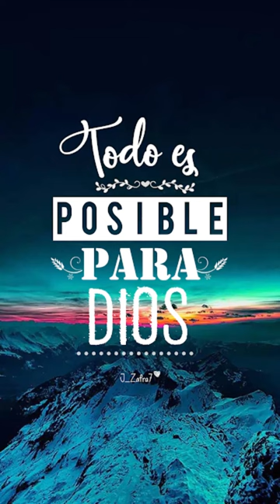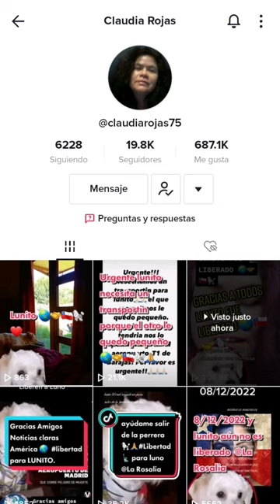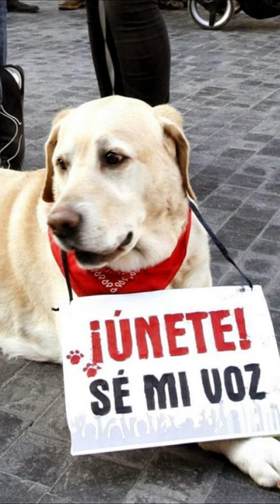🐶 Lunito el [ PERRITO RETENDO ] en el Aeropuerto de Madrid ya fué LIBERADO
El calvario de Luno, el caniche detenido en el Aeropuerto de Madrid que ha llegado a solucionarce con su liberacion.  continuará con su proceso,
debe volve  su país Ecuador.

Lunito es el perrito detenido en el Aeropuerto de Madrid, desde hace mas de 8 meses, hoy podemos contarles que el dia de ayer lunito el perrito detenido en españa esta liberdos por las Autoridades Españolas

Sin embargo Andrea la Mamá humana de Lunito el perrito detenidio en el aeropuerto de Madrid solicita ayuda para recolectar fondos y poder volver a su Paáis  de origen.

Lunito el perritos ecuatoriano está de vuelta con su mamá Andreita, recordemos el llegó al Aeropurto de Barajas en Madrid procedente de Costa Rica,  con toda su documentacion, pero le faltaba el chip, obligatorio para ingresar a España. veamos lo que no dice Jose Antonio.

Lunito es libeerado por las Autoridades Española, pero su proceso segrar en curso.

8 mese largos fue el calvarios que Andres tuvo que vivir y eperar pacientemente para que su hijo perruni Linito pudiera ser libre y volver a casa sano y  salvo.

lunito_el_perrito retenido_en_el_aeropuerto_ de_ madrid_ ya_ fué_ liberado

lunito ya esta libre, lunito fue liberdo, lunito el perrito detenido en españa esta libre,